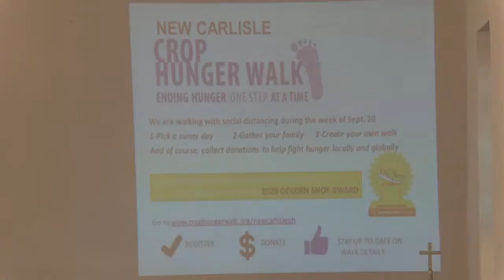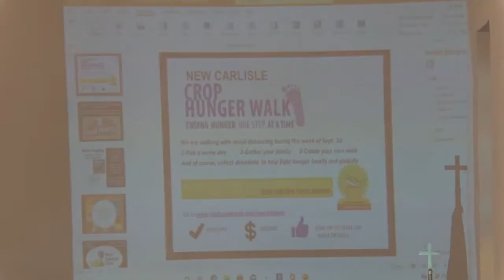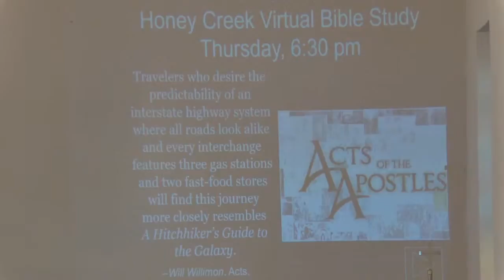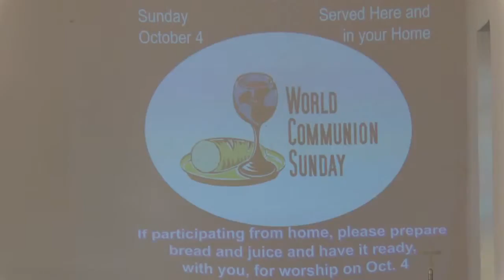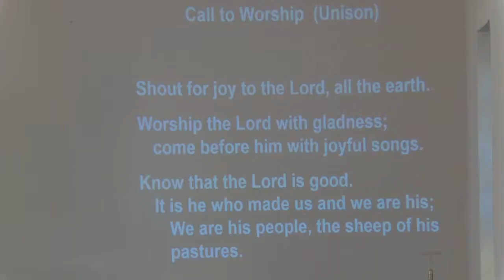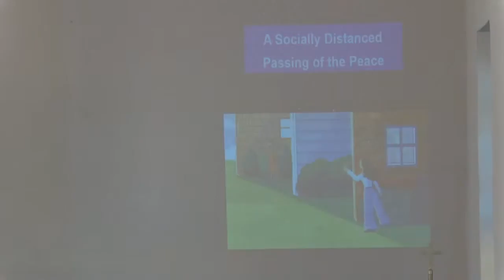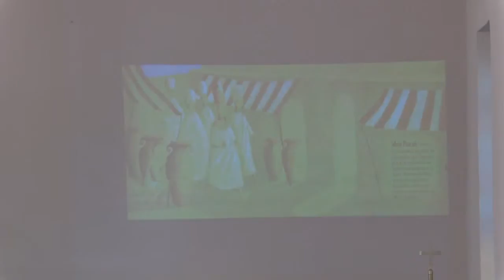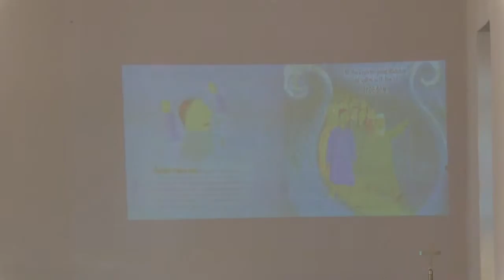Copy of Honey Creek Worship Sept. 20, 2020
Christ beside me, Christ before me, Christ behind me, King of my heart; Christ within me, Christ below me, Christ above me never to part.

Christ on my right hand, Christ on my left hand, Christ all around me
shield in the strife; Christ in my sleeping, Christ in my sitting, Christ in my rising light of my life.
--Celtic prayer attributed to St. Patrick